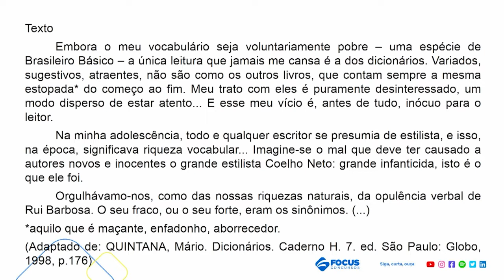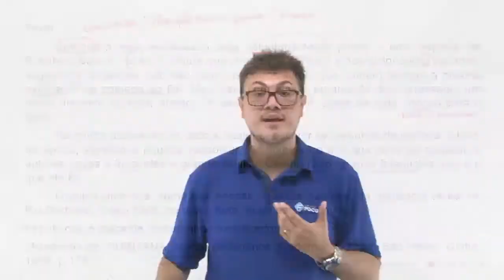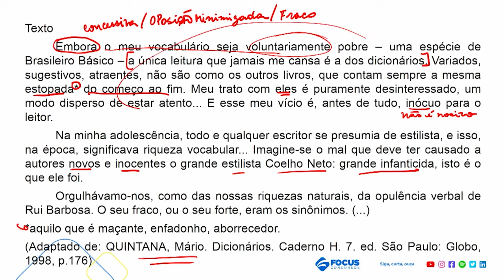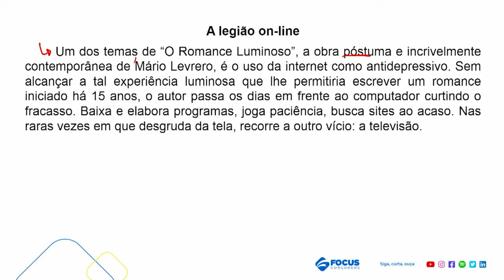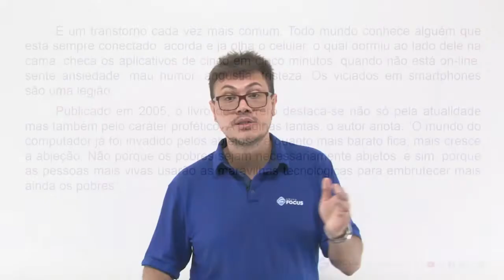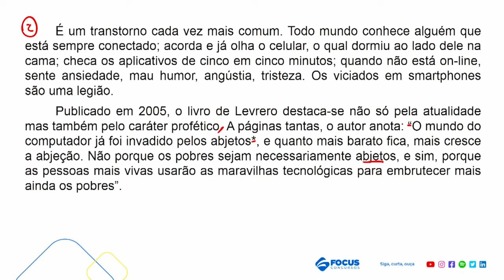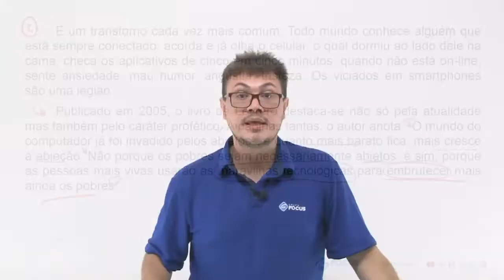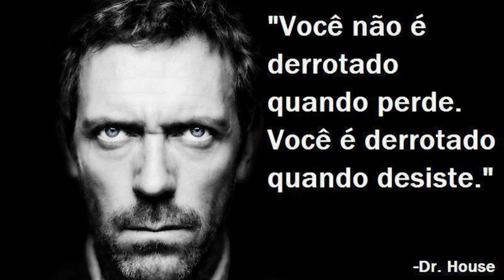Compreensão e Interpretação de Textos - Parte 07